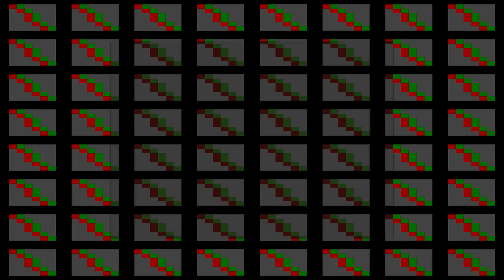"clown car trolley problem" — wangus WEEKLYBEATS 2022 week 24 (0-coast, M8 tracker)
one of the best tunes i've ever made i think.  incredibly tense.

All M8 internal synths, except for 0-coast bass (sequenced, sampled, and rearranged with the M8).

Lotta track notes here (and audio alone if you're not about flashing visuals)

Visuals are Max/MSP/Jitter, composited with the M8 waveform view after.  I still kinda suck at it.  It was many hours before I learned about the "thru" parameter of jit.matrix and avoided trying to blast matrix data at hundreds of frames per second.